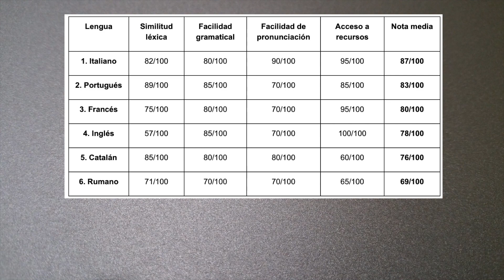Los idiomas más fáciles para un hispanohablante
Descubre los 6 idiomas más fáciles de aprender para un hispanohablante. ¡Y echa un vistazo a los 4 criterios que hemos utilizado para elegirlos!

(y haz clic en 🔔 para no perderte ninguno de nuestros fantásticos vídeos)

👂 AJUSTA LA VELOCIDAD DE REPRODUCCIÓN DEL VÍDEO HACIENDO CLIC EN ⚙️

🎁  KIT DE APRENDIZAJE DE IDIOMAS GRATIS
Empieza a aprender idiomas descargándote nuestro Kit de aprendizaje de idiomas gratuito (incluido nuestro libro electrónico que revela las herramientas secretas utilizadas por los políglotas para aprender idiomas). Consíguelo aquí:

🇫🇷🇪🇸🇬🇧🇮🇹 EMPIEZA A APRENDER CON MOSALINGUA PREMIUM (WEB Y MÓVIL) 🇩🇪🇧🇷🇨🇳🇷🇺
¡Empieza tu PERIODO DE PRUEBA GRATIS y consigue los resultados que de verdad te mereces!

00:00 - Criterios para nuestro top 6
01:19 - Número #6
03:03 - Número #5
04:10 - Número #4
05:41 - Número #3
07:03 - Número #2
08:15 - Número #1
09:26 - Idioma bono

👉 PARA SABER MÁS, ECHA UN VISTAZO
Los idiomas más fáciles de aprender para hispanohablantes